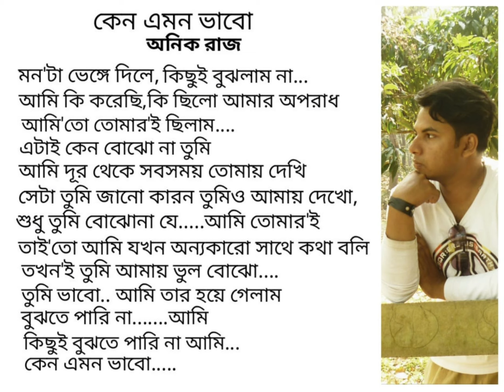কেন এমন ভাবো,,,,,,